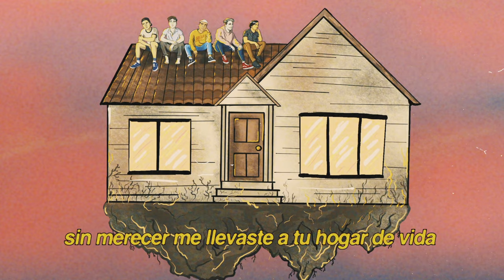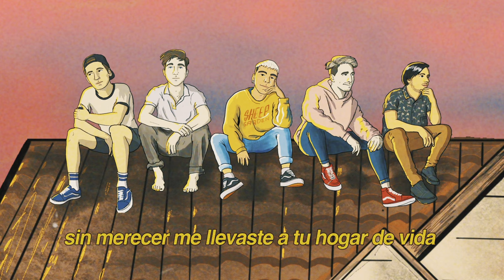Sullivan | Mi Hogar feat. Seba Liendo (lyric video)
Letra, Música y Produccion : Sullivan.
feat: Sebastian Liendo.
Edición y Mezcla By Lucas Cassina en Crunch Studio.
Master By Javier Fracchia.
Grabación de Bateria, Bajo y Guitarra en ELPAAL STUDIO.
Técnico de Grabación By Lucas Leyes.
Drum Doctor By Esteban Kubista.
Grabación de Voces en Crunch Studio.
Video y Animación By Isaac Rosales - SHEEP GARDEN.

Sullivan es Isa Rosales, Martin Lucindo, Erik Claros y Sam Baez.